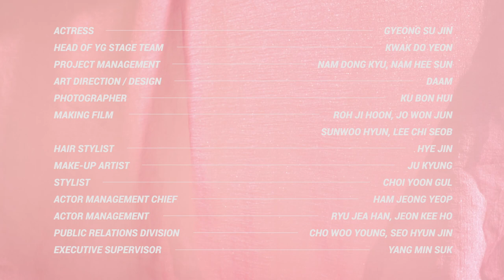GYEONG SU JIN - 'SPOT.LIGHT' FILM